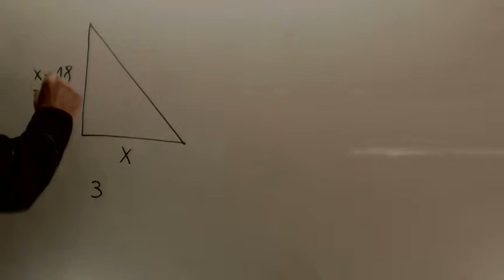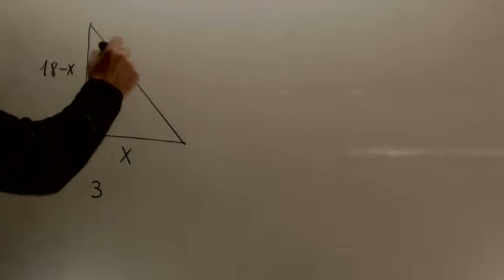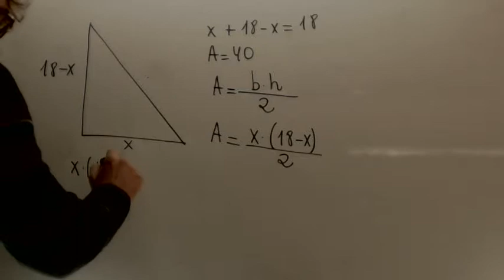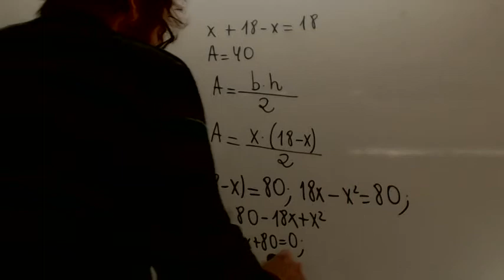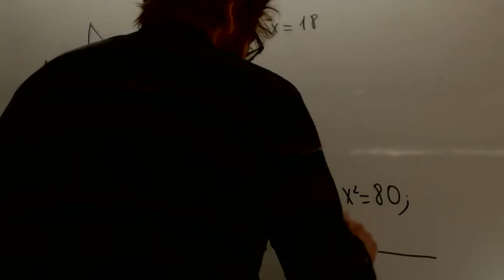Problemas Ecuaciones de segundo grado 04 Matematicas 3 ESO Academia Usero Estepona